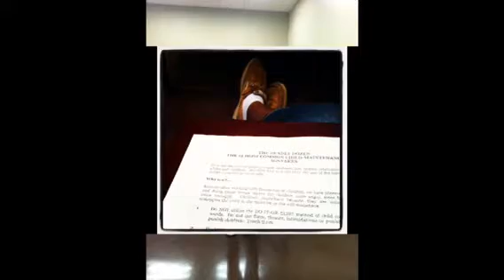Lynn'sSummerFun☀Week One Episode1:Orientation Week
This is where my summer was spent!

Fun times + miserable times! :)